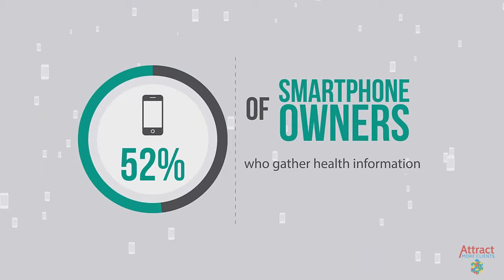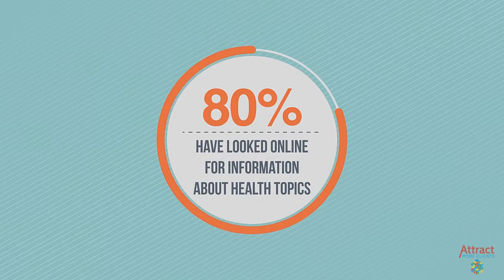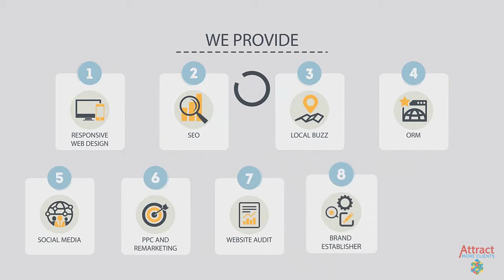Online Marketing for OBGYN - Attract More Clients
Be visible on search engines, directories, social media and blogs so women who need your expert medical help can easily find you.
Women do not readily and openly discuss delicate medical issues. But seventy four percent (74%) of them go to the Internet to research about specific diseases or medical problems and sixty three percent (63%) seek certain medical treatment or procedures online.

Expand Your Obstetrics and Gynecology Practice with Our Help

We provide:
• Responsive Web Design
• SEO
• Local Buzz
• PPC and Remarketing
• Website Audit
• Brand Establisher
• Brand Booster

Attract More Clients
250 Albany Street # 9
Springfield, MA 01105